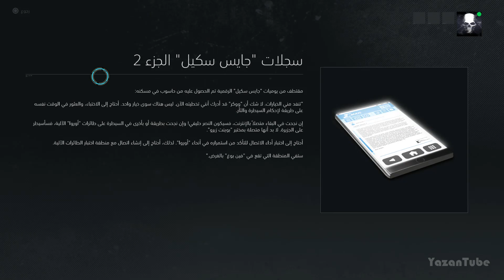تختيم توم كلانسيز غوست ريكون بريكبوينت #3 | GHOST RECON BREAKPOINT Gameplay